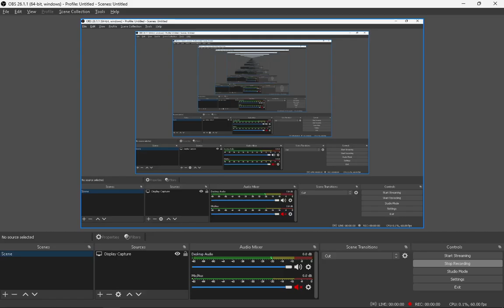Cracklife Opossing Soviet: MONKEY TESTING, AMUGOS FIGHTING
-SOPA DE MACACO CONFIRMED
- APACHE ROTOR SOUND REPLACED TO CRACKLIFE
-SUS
-AMUGOS FIGHTING
-MORE SUS